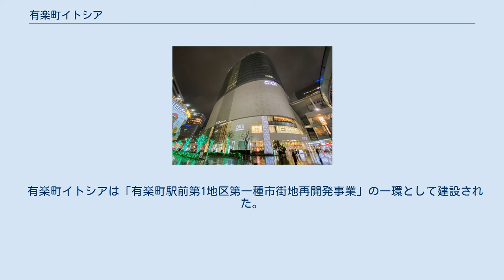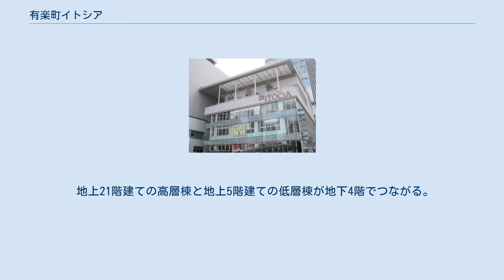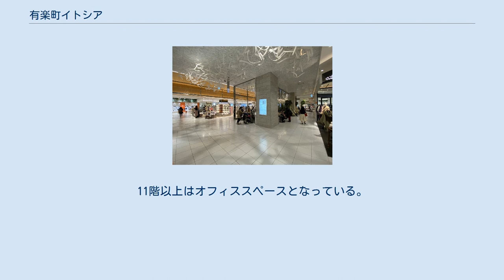有楽町イトシア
有楽町イトシア（ゆうらくちょうイトシア）は、東京都千代田区有楽町二丁目の有楽町駅前に所在する丸井を核店舗とするオフィスペースを兼ね備えた複合商業施設である。
 イトシア（ITOCiA）の由来は「愛しい + ia（場所を表す名詞語尾）」。
 有楽町イトシアは「有楽町駅前第1地区第一種市街地再開発事業」の一環として建設された。
事業は長い間休止状態となっていたが、地元の意向などを反映した上で、2002年から再開発組合による計画が再開され、発掘作業（後述）を経て2005年に着工、2007年10月12日に開業に至った。
施工は戸田建設が担当。
 ビル区画の多くは地権者の一つである東京交通会館（第三セクター）が、駐車場についてはパーク24が所有し、共有区画の運営は権利者組合有楽町駅前開発へ委託している。
 江戸時代には南町奉行所が置かれた場所にあり、着工前に埋蔵文化財の発掘調査が実施され、遺物や遺構が発見された。
 商業テナントは周辺のプランタン銀座や有楽町西武は30歳代以上の女性（ミセス層）をターゲットとしているのに対して、丸井の出店により、20歳代の男女をターゲットとしたことで客層の棲み分けがある程度出来ている他、有楽町と周辺の銀座・日比谷地区において若年者層の引き寄せにも寄与している。
 地上21階建ての高層棟と地上5階建ての低層棟が地下4階でつながる。
 有楽町イトシアは有楽町マルイを中核店舗とする。
地下1階の「イトシアフードアベニュー」にはクリスピー・クリーム・ドーナツ有楽町イトシア店をはじめとする飲食店が入居している。
11階以上はオフィススペースとなっている。
別棟の「イトシアプラザ」には東京テアトル経営のミニシアター系映画館「ヒューマントラストシネマ有楽町」（2009年12月4日より「シネカノン有楽町2丁目」から経営・館名変更）が入居している。
 徒歩3分のところのマロニエゲートはほぼ同時期にオープンしている。